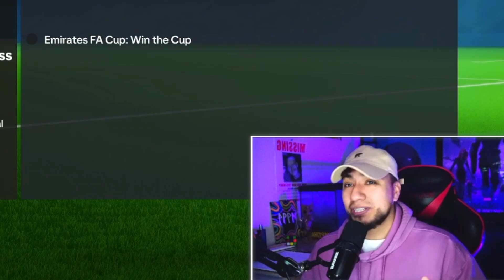FC 24 SPURS CAREER MODE EP1 A New Beginning!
Spurs are doing AMAZING in the EPL! But with Harry Kane gone, we need a new Face for the club, I am going to takeover Spurs and Bring them the Glory they Deserve!